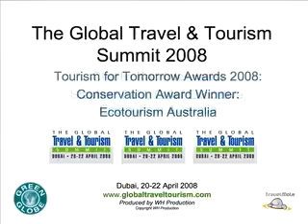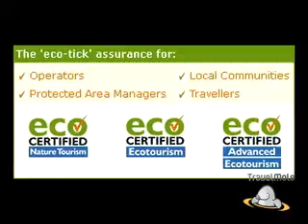An Interview with Stephen Pahl, Ecotourism Austrlia in Dubai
Stephen Pahl, Chief Executive of Ecotourism Australia discusses their non-profit organization and how it is not only sustainable itself but how it helps Australian tourism maintain sustainable standards.